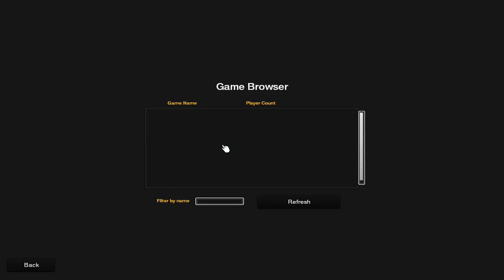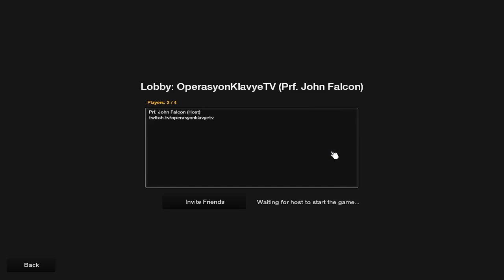The Forest #5 (twitch kestinler)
2 Adam düştük bir allahın belası adaya.Bizim sıpayı kaçırdılar.Bulmak için elimizden geleni yapacağız artık.
Bizi twitch'den takip edebilirsiniz.